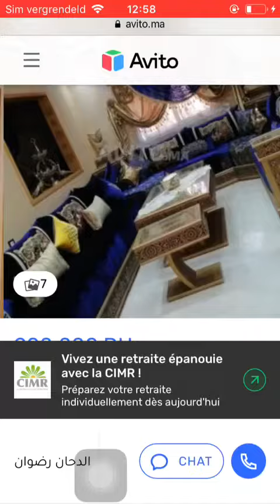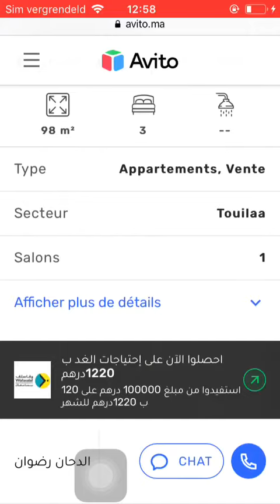House for sale Tetouan #3, Huis te koop Tetouan, Maison à vendre